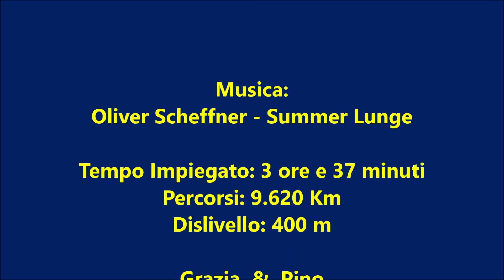25.03.2022 Lago di Nemi: eremo di San Michele e sentiero acquedotto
Lago di Nemi,  partenza dal museo delle navi romane, eremo di San Michele, Nemi, via Francigena, sentiero acquedotto, Genzano e ritorno al museo delle navi romane.